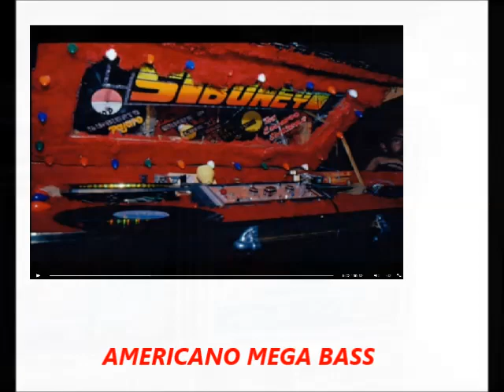EL GUAYUCO ROCHERO - EL SIBONEY VOL 4